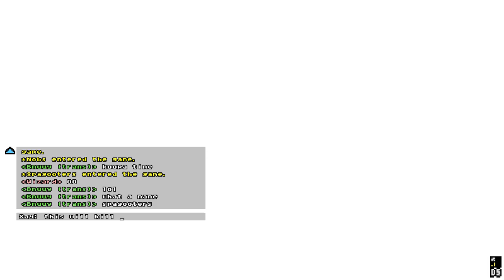SRB2Kart online (Rosalina) part 72